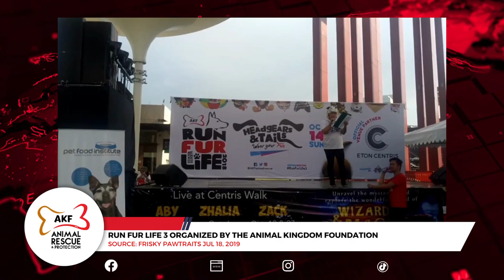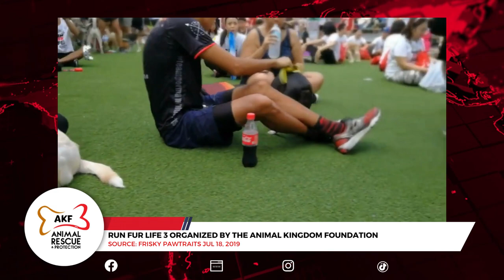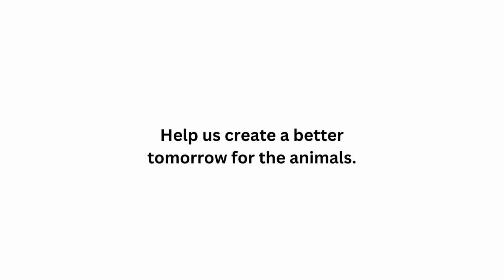Runfurlife 3 by Frisky Pawtraits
Source: Friskypawtraits
Run Fur Life 3 organized by the Animal Kingdom Foundation